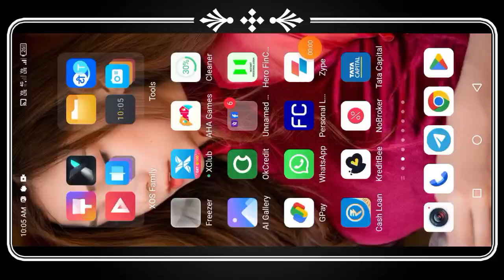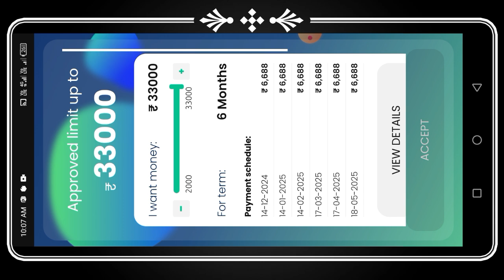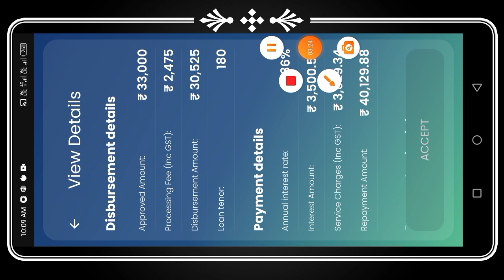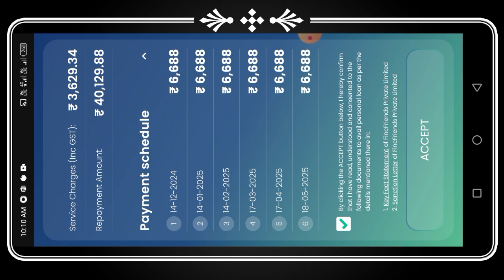RupeeRedee Instant Personal Loan ₹,33000 Approved Credit Limit zero CIBIL SCORE 100% Loan Milega